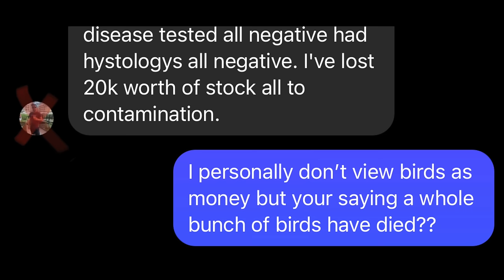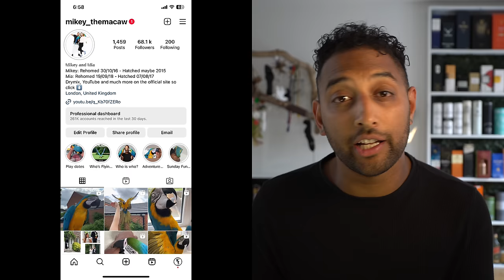Mia's First Eggs!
Mia laid and Egg... And then laid another. Mikey and her have been doing some x rated stuff recently and now she is sitting on eggs. Female macaws and other parrots will always lay eggs so we aren't sure if they are fertilisted but this video will cover EVERYTHING from the start of nesting, to the eggs, outlining the pros and cons of the 4 options we had, and I also go on a massive rant for about 10mins about breeding which I did feel was important to leave in between 13:30 - 24:00.